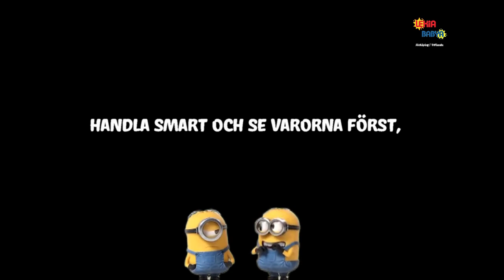Prisgaranti - Lekia Jönköping / Vetlanda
Missa inte att göra en bra affär genom att betala för mycket eller att få känna på varans kvalité innan du har bestämt dig. Våra duktiga säljare ser till att du erhåller rätt vara till rätt pris!

Skulle varan mot förmodan annonseras, vara billigare på internet utnyttja vår generösa prisgaranti som gäller mot butik- och internetpriser*

* Kontakta Lekia / Babya Jönköping eller Vetlanda för vidare information om prisgarantin